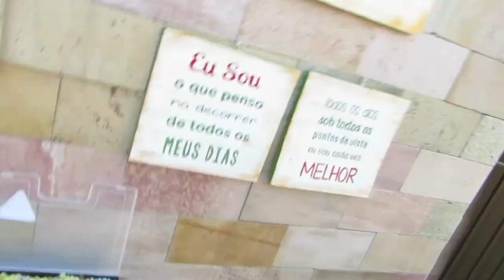Uma caixa cheia de coisinhas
Filha que sabe o que mãe gosta + 01 caixa = Mãe super hiper feliz.
Confira as fotos de tudo arrumado no blog.